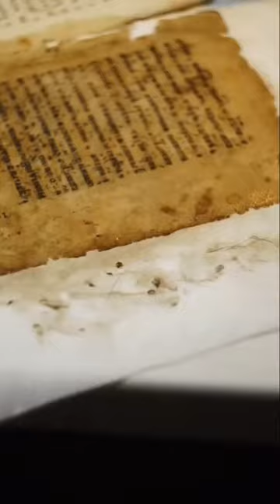#2023 art conservation oldart restoration restore old book books book oldbook oldbooks